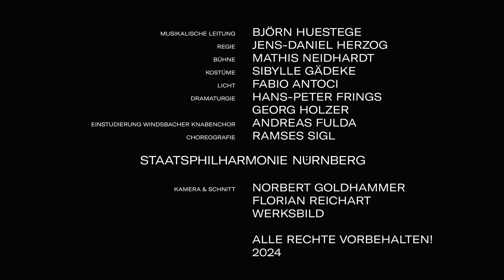Pelléas und Mélisande (Pelléas et Mélisande) | Staatstheater Nürnberg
Die Stiefbrüder Golaud und Pelléas sind mit ihrer Zuneigung füreinander ein Lichtblick in der düsteren Familie des Königs Arkel, in der sich ansonsten alles um Krankheit und politische Intrigen dreht. Aber mit dem Auftauchen des Mädchens Mélisande an einer Quelle im Wald endet die Eintracht der Brüder. Golaud heiratet Mélisande, doch Pelléas gewinnt ihr Herz. Was andere Komponisten zu einem eruptiven Eifersuchtsdrama inspiriert hätte, wird in Debussys Komposition zu einer Tragödie der Innerlichkeit, einem Fluss der Liebe und des Todes, zu einem Geschehen, das Menschen außer sich bringt und sie Dinge tun lässt, die sie sich niemals hätten vorstellen können.

Musikalische Leitung: Björn Huestege | Regie: Jens-Daniel Herzog | Bühne: Mathis Neidhardt | Kostüme: Sibylle Gädeke | Licht: Fabio Antoci | Dramaturgie: Hans-Peter Frings, Georg Holzer | Einstudierung Windsbacher Knabenchor: Andreas Fulda | Choreografie: Ramses Sigl